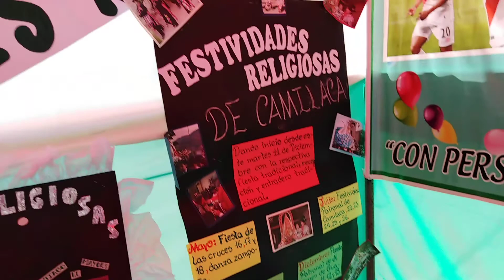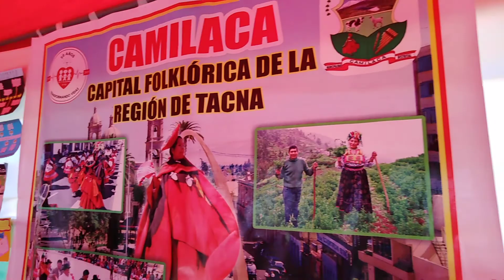Stand Camilaca, Feria tacneñista 2019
Segundo de secundaria